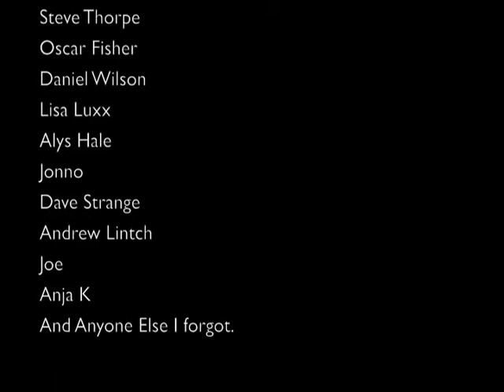The Pins - The Greatest Punk Band to Never Happen